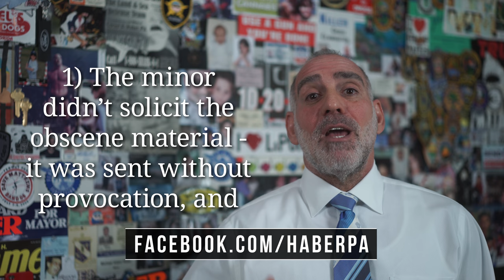191) Can I get in trouble for Sexting? ~ Michael A Haber, Miami Criminal Defense DUI BUI Lawyer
“Sexting” is generally defined as electronically sending, receiving, or forwarding sexually explicit messages, photographs or images.

Consenting adults can lawfully share sexually explicit messages, photographs or images by and between one another, the only restrictions being that consent is necessary and the images cannot be of minors.

That said FL has a specific Sexting statute which is aimed at minors meaning anyone under 18 - and in FL a minor violates F.S. 847.0141 if s/he either 1) knowingly electronically transmits any obscene material to anyone else or 2) possesses any obscene material that was electronically transmitted to her / him.

It is a defense to possession of obscene material by a minor if the minor can prove that 1) s/he didn’t solicit the obscene material - meaning that it was sent without provocation, 2) that the minor reported receipt of the image to either a legal guardian, a school official or police and 3) if the minor did not redistribute the obscene material.

In FL “obscene material” is defined as anything that depicts nudity, sexual conduct, or sexual excitement when it “predominantly appeals to a prurient, shameful, or morbid interest, is patently offensive to prevailing standards in the adult community as a whole with respect to what is suitable material or conduct for minors; and taken as a whole, is without serious literary, artistic, political, or scientific value for minors”, but a mother breast feeding is specifically excluded from this definition.

A first violation is a non-criminal infraction, a second violation is a 1st degree misdemeanor and a third or subsequent violation is a 3rd degree felony.